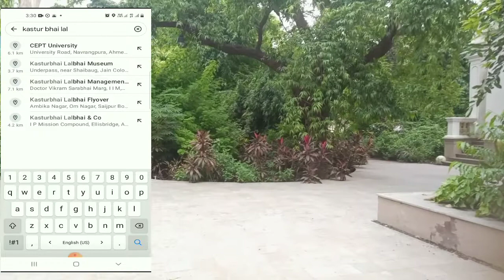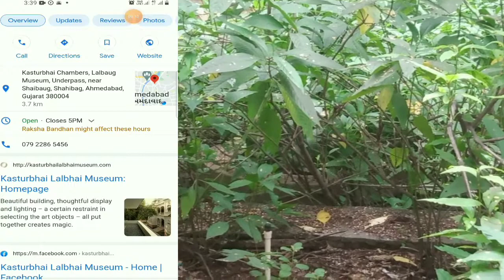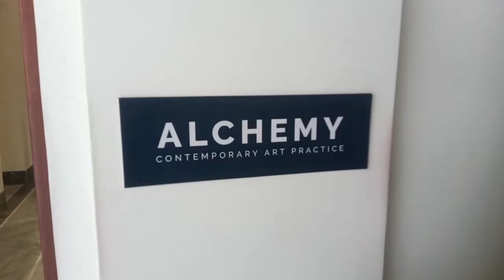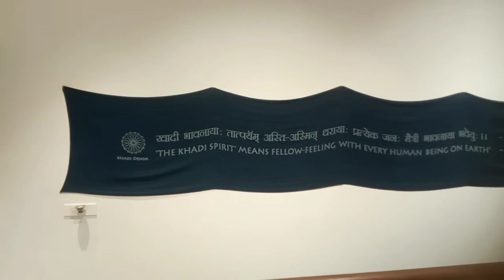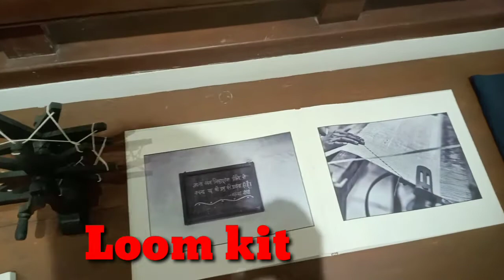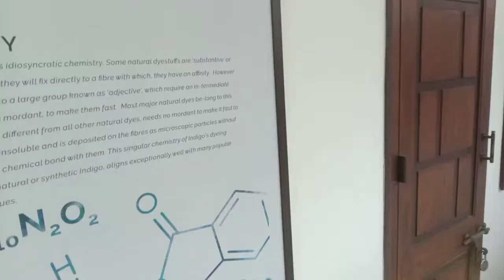how to Ahmedabad kasturbhai lalbhai museum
boya m1 mic
how to Ahmedabad customer lalbhai museum